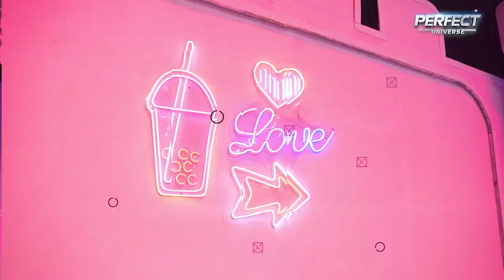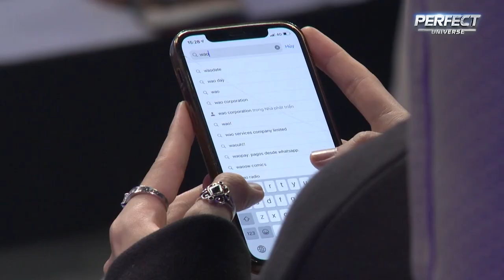Tỏ Tình Hoàn Mỹ Tập 65 Phần 3: Vừa xuất hiện cô nàng đã "tung chiêu" gây ấn tượng các chàng trai vì?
📣 Đón xem Tập 66 phát sóng thứ 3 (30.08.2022) trên youtube Hẹn Hò Hoàn Mỹ.